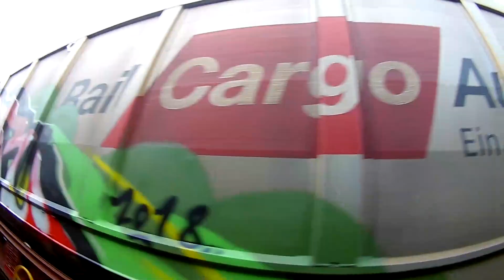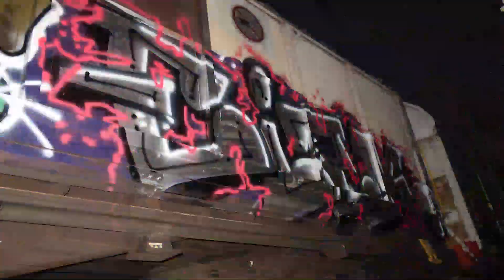FR8 FUN POLAND